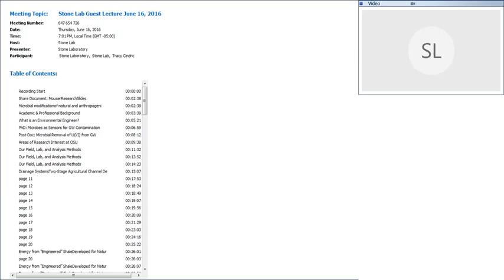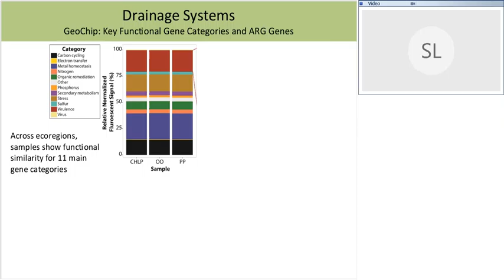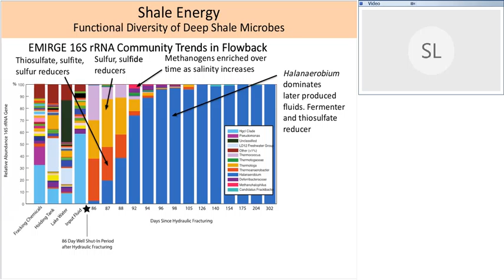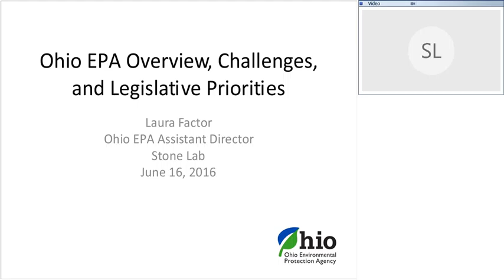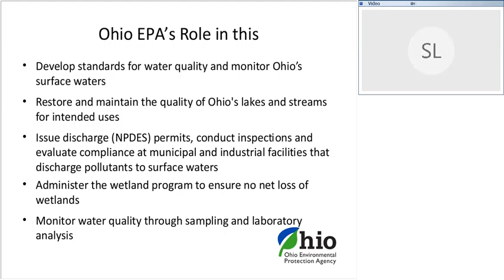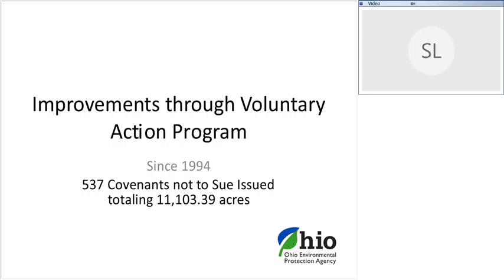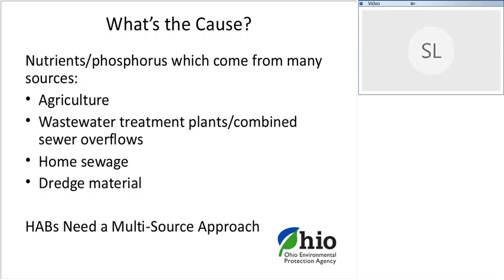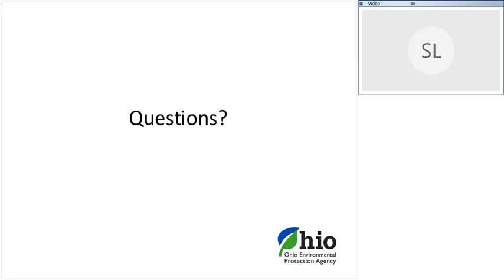Stone Lab Guest Lecture June 16, 2016: Ohio Environmental Protection Agency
Research Brief
Microbial modification of natural and anthropogenic compounds in engineered systems
Paula Mouser, Assistant Professor, Department of Civil, Environmental and Geodetic Engineering, The Ohio State University

Guest Lecture
Ohio EPA’s legislative priorities and challenges
Laura Factor, Assistant Director, Ohio Environmental Protection Agency